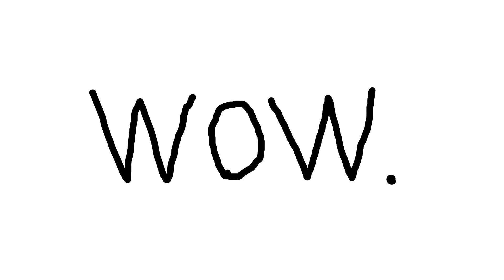WOW. | Animation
wow. wow wow. wow wow wow.